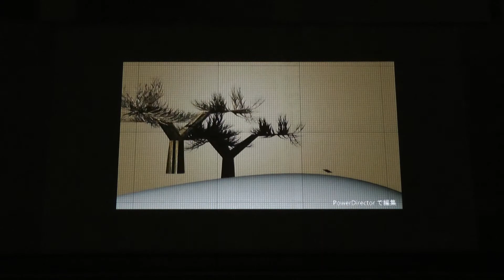学生チャレンジマッピング【弘前大学】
12月18日(木)・19日(金)に行われた、学生によるプロジェクションマッピングです。